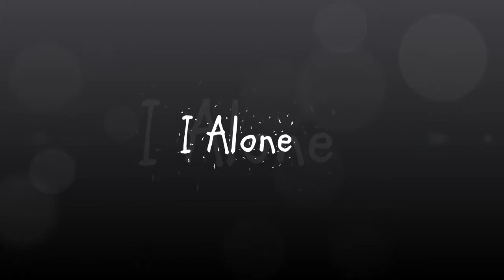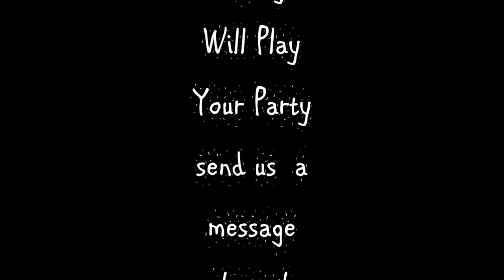I Alone Lightning Crashes